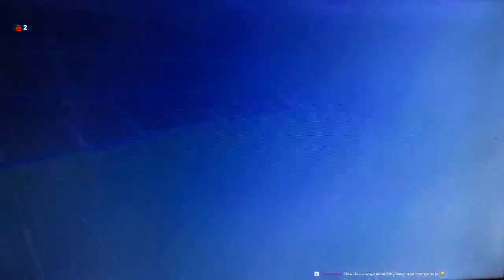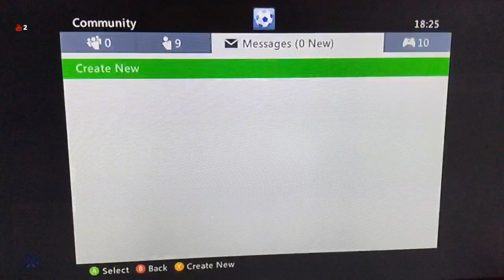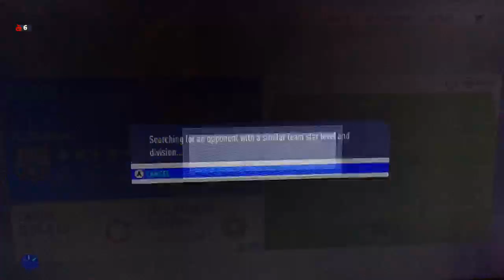live fifa 19 Xbox 360 Episode 6. Game on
here we are with another fifa stream. this is xbox 360 btw guys which is why everyone says graphics arent great. enjoy, sub, comment, like. also plz go follow Dazzer's FS on Fanvybe using this